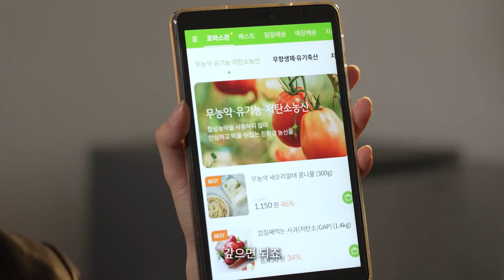[지구의날 풀무원 29초 영화제] 채무자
[지구의 날 풀무원 29초 영화제 수상작]
일반부 인기상 : 채무자 -  박다연, 김여원 감독

지구에 빚을 지고있음을 영화적 연출로 신선하게 표현하였습니다.